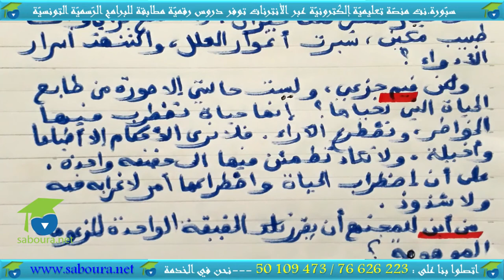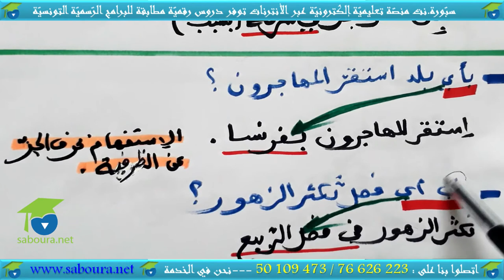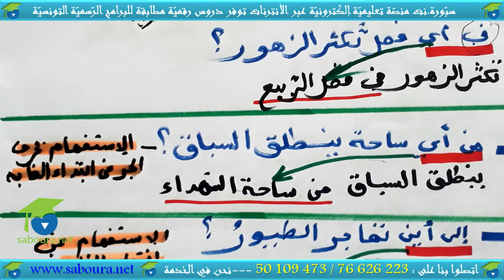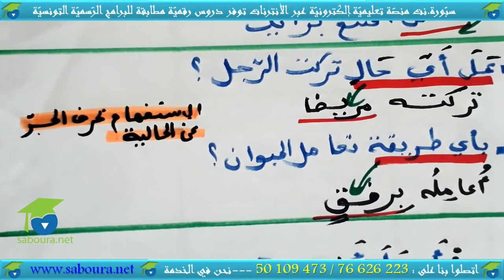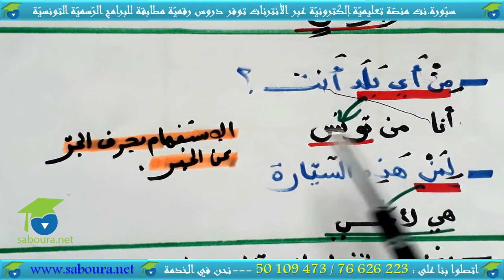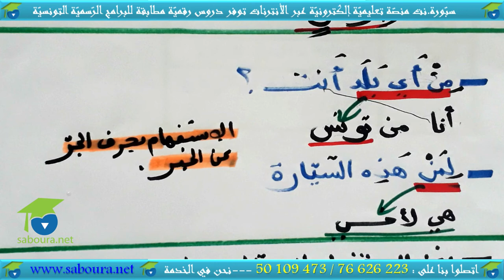إسم الاستفهام المقترن بحرف الجر